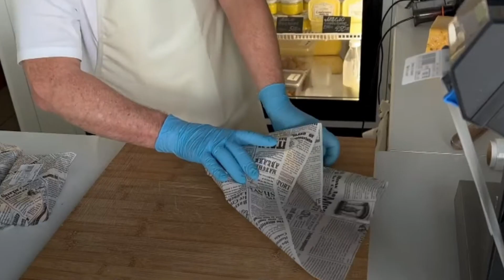The Fight For Ultimate Power: World's Top 3 Most Powerful Countries & Leaders |Top Dog Luxury & Tech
In this video, Top Dog Luxury & Tech analyzes the world's top 3 most powerful countries and their leaders. The video delves into the wealth, military strength, and other key aspects of their lives to determine who truly holds the crown of power on a global scale.

Gain a better understanding of the dynamics between these influential nations and their leaders as we explore what makes them dominant in today's world.

Video Title: The Fight For Ultimate Power: World's Top 3 Most Powerful Countries & Leaders | Top Dog Luxury & Tech

The video has information on Who Has The Most Power: World's Top 3 Most Powerful Countries & Leaders But also tries to cover the following subjects:

Wealth And Power Of the World's Top Countries
Strongest Nations And Their Leaders
Military Strength Of Powerful Countries

✅  Other Videos You Might Be Interested In Watching:

👉  Amazing Car Gadgets On Amazon: Car Gadgets 2023 - Car Gadgets You Should Buy | Top Dog Luxury & Tech

👉  Incredible Inventions That Will Blow Your Mind - Cool Inventions And Gadgets 2023 | Top Dog Luxury & Tech

✅  About Top Dog Luxury & Tech:

Top Dog is a channel focusing on luxury and technology. Technology is growing dramatically fast in today's world, and we will be here to provide you with the latest insights into the new tech on the market.

With High tech usually comes luxury, so we will also be bringing you the best luxury that money can buy. Whether you want to watch the videos for inspiration, buy, or just to dream, you are always welcome on Top Dog.

© Top Dog Luxury & Tech